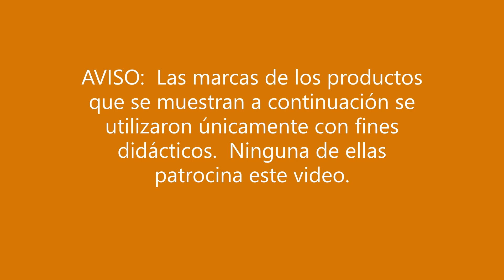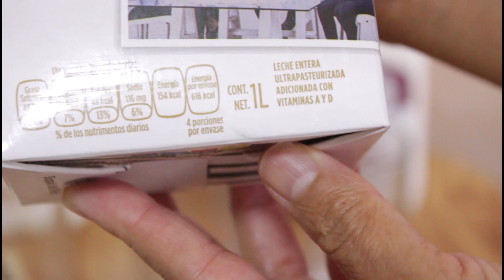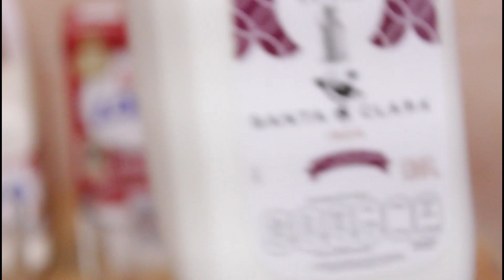¿Sabes qué leche es mejor para tu kéfir / búlgaros? Comparando 3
Aquí comparo 3 leches para ver cuál me da un mejor fermento basado en el tipo de leche y el costo.

* Aviso. Todas las imágenes y audios utilizados en este video pertenecen a sus respectivos dueños.